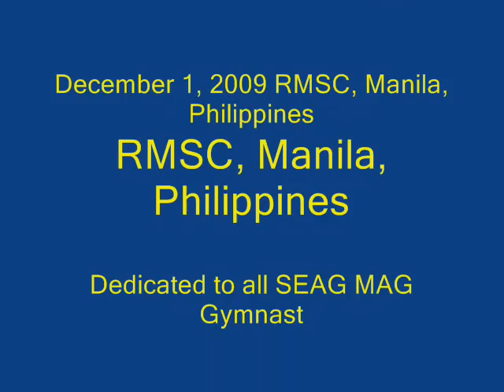SEAG 2005 MAG Individual Event Finals Horizontal Bar Event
Memories of the 23rd. SEAG MAG Individual Event Finals on Horizontal Bar Event. I dedicate this video to Mr. Roel Ramirez of the Philippines for a job well done .  More power to the Philippine Team in the future competition.  from romebok23 of the Philippines !